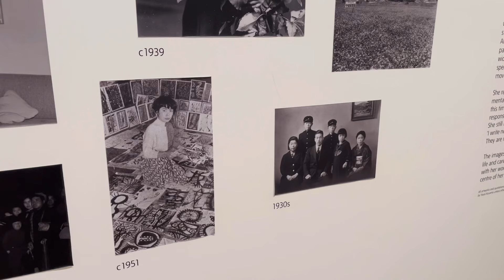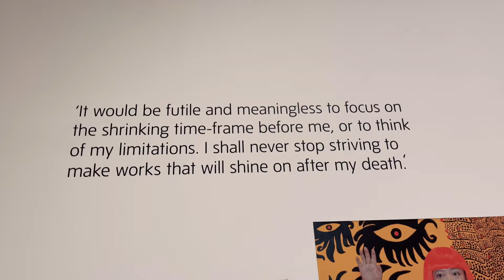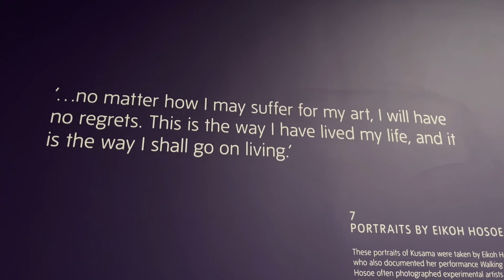Yayoi Kusama | Infinity Mirror Rooms | Tate Modern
Tate presents a rare chance to experience two of Yayoi Kusama’s Infinity Mirror Rooms. These immersive installations will transport you into Kusama’s unique vision of endless reflections.

Infinity Mirrored Room – Filled with the Brilliance of Life is one of Kusama’s largest installations to date and was made for her 2012 retrospective at Tate Modern. It is shown alongside Chandelier of Grief, a room which creates the illusion of a boundless universe of rotating crystal chandeliers.

A small presentation of photographs and moving image – some on display for the first time – provides historical context for the global phenomenon that Kusama’s mirrored rooms have become today.